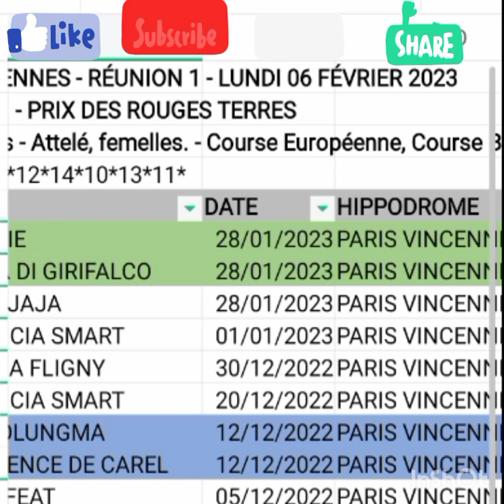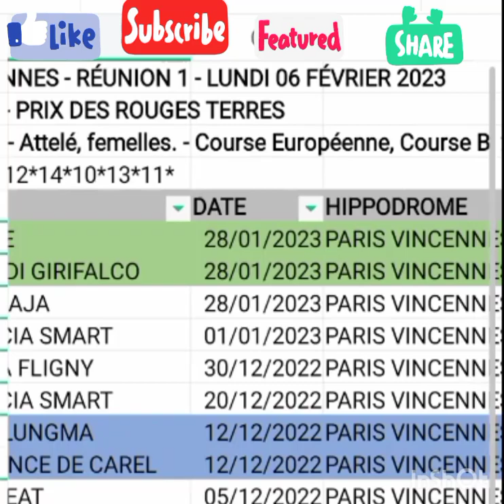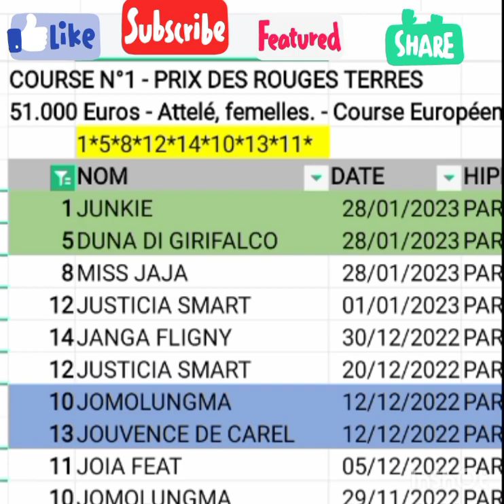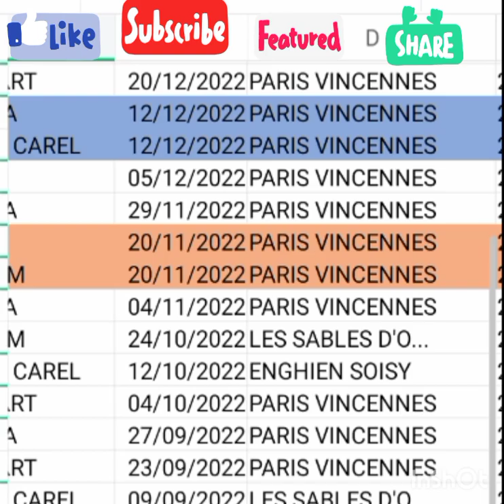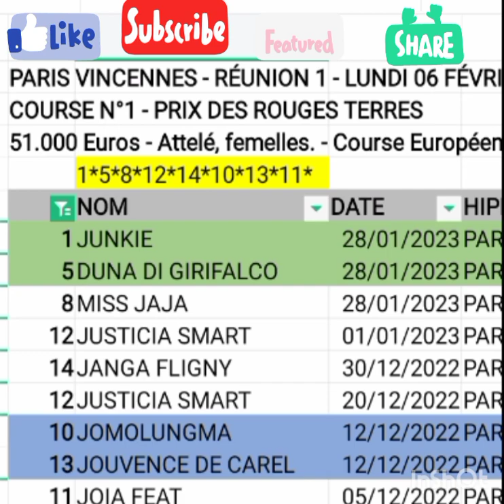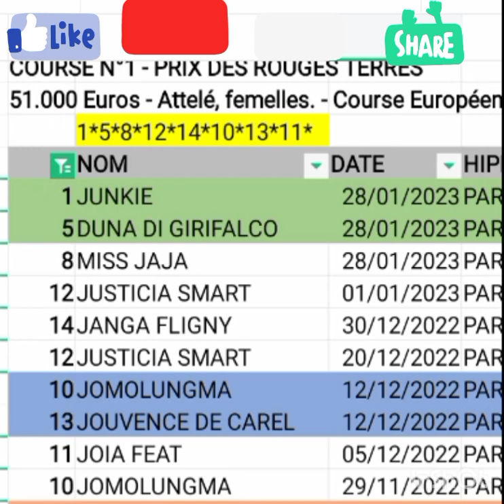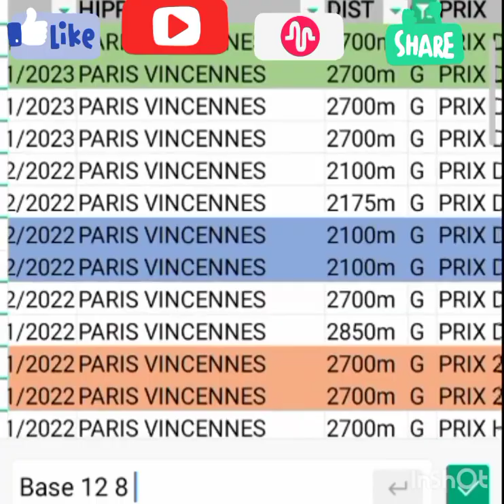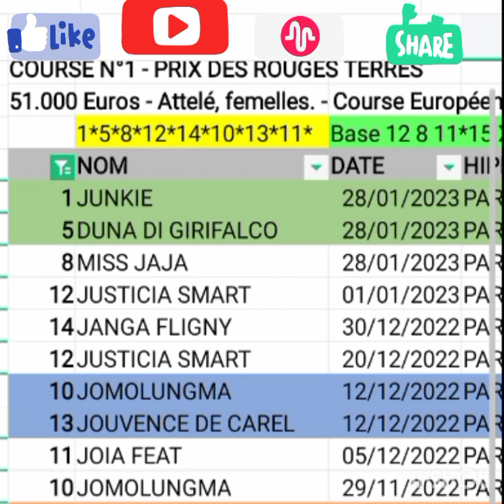Base de données QUINTÉ+, Vincennes course 1,PRIX DES ROUGES TERRES,Trot attelé, Lundi 06/02/2023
TURFSTAT est une chaîne de pronostic PMU,elle vous propose les chevaux à jouer y compris favoris, outsider et tocard.Toutes fois on ne peut contrôler une course des chevaux, c'est seulement vous aider à revoir les chevaux pronostic que vous négliger et feront l'arrivée.